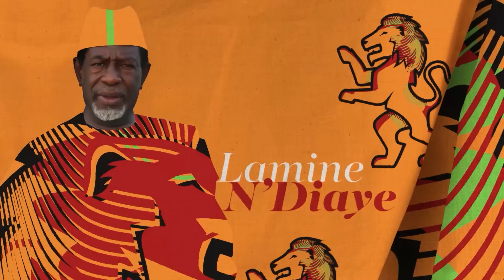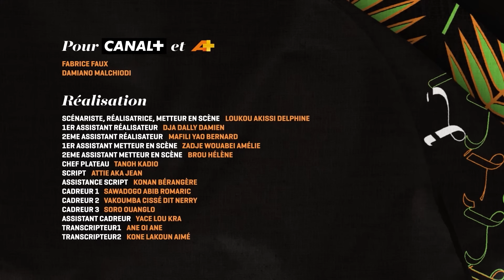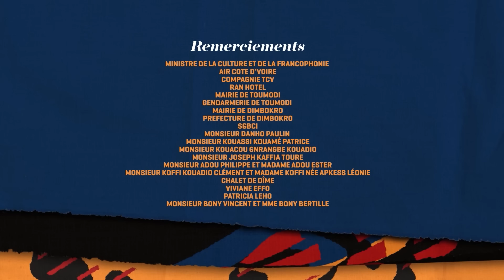Série Ivoirienne - Ma Grande Famille - Saison 1 Episode 03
Ma Grande Famille est une série télévisée ivoirienne suite de la série Ma famille. Elle est diffusée sur la chaine A+ Cette série nous replonge dans les déboires de la vie conjugale du duo mythique Delta-Bohiri et des nombreuses maîtresses qui gravitent autour de Monsieur.

Avec Michel Gohou, Michel Bohiri, Digbeu Cravate, Ebenzer Kepombia, Agalawal & Boukary